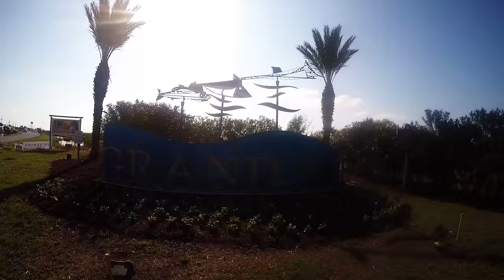Tarpon2K15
Tarpon Rodeo Grand Isle, Louisiana 2015
Facebook John Chouest